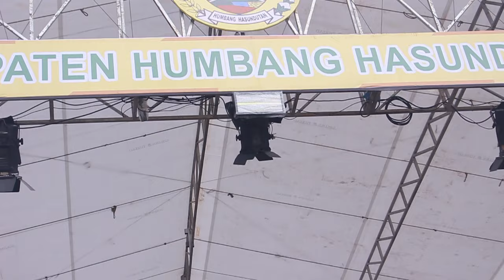Margogo ijur bari - Anis Gea ( HUT Humbang Hasundutan)